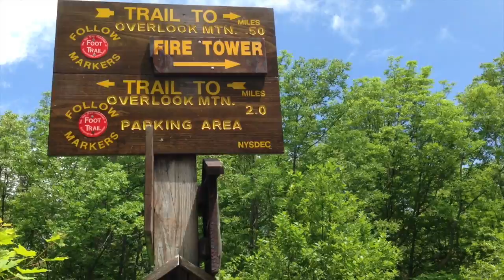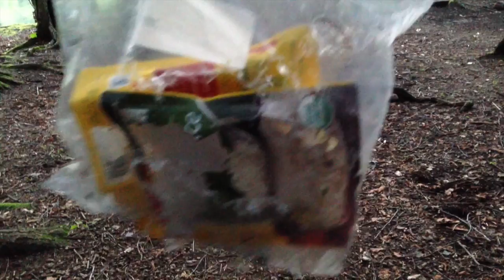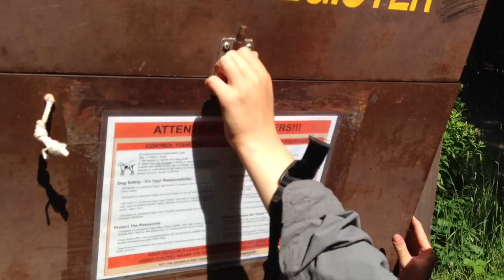Echo Lake с Гришкой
July 2014, Woodstock, NY